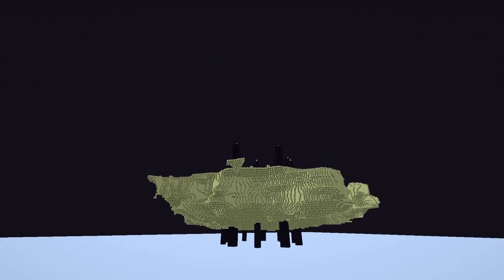Alle Dimensionen KOMBINIERT! End - Overworld - Nether! Minecraft Mods